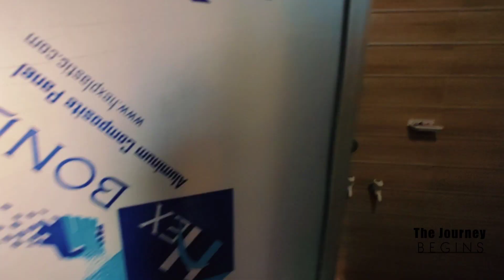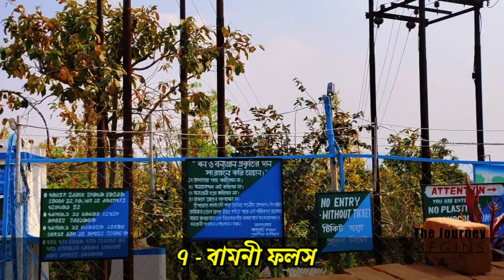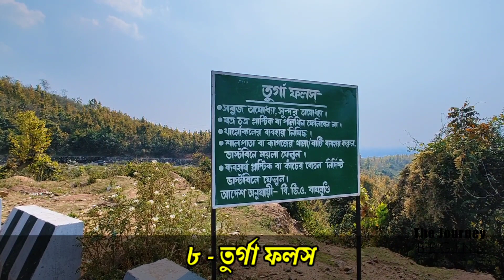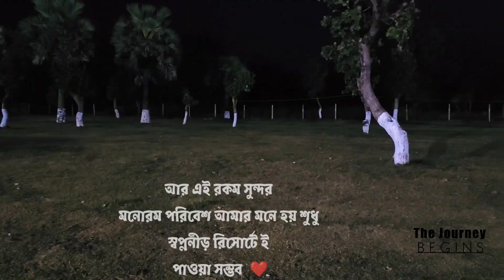Puruliya Ajodhya Pahar Tour | পুরুলিয়া অযোধ্যা পাহাড় | swapnaneer pahari resort | Ajodhya Hills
Puruliya Ajodhya Pahar Tour | পুরুলিয়া অযোধ্যা পাহাড় | swapnaneer pahari resort  | Ajodhya Hills sightseeing
Swapnaneer Pahari Camp👇
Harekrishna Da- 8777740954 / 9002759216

Ajodhya Pahar hotel
ajodhya Pahar hotel purulia
swapnaneer pahari resort
mathaburu
hotel tata puruliya
Purulia sightseeing package
Purulia sightseeing car rental
ajodhya Pahar Purulia sightseeing
mathaburu hills puruliya
Purulia ajodhya Pahar sightseeing
Purulia sightseeing car fare
Purulia sightseeing
Purulia travel guide
Purulia top 10 tourist places
Ajodhya Pahar upper dam
Ajodhya hill Purulia trip
Purulia tourist spots
tour lover
hotel near ajodhya hill Purulia
Ajodhya hill sightseeing
Ajodhya Pahar weekend tour

Please do support and bless me